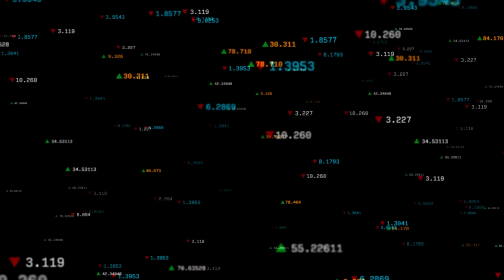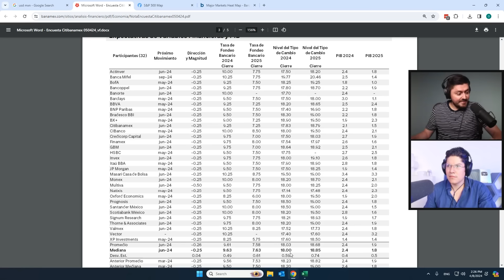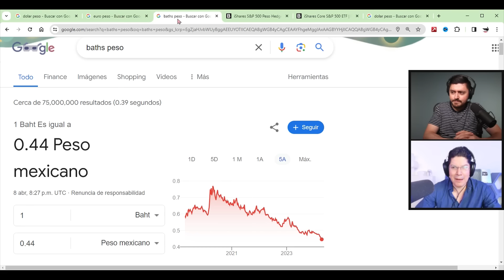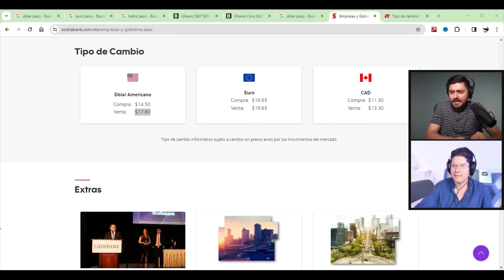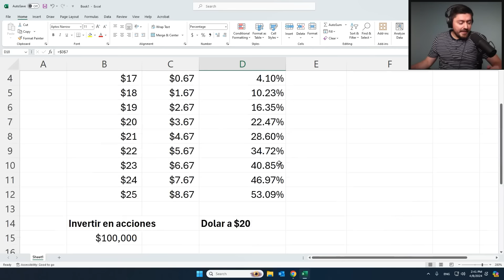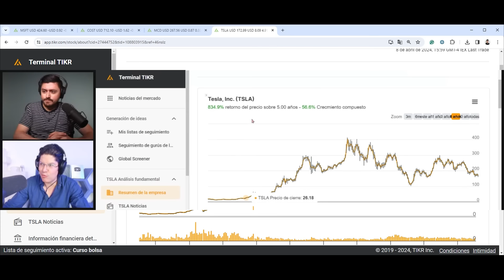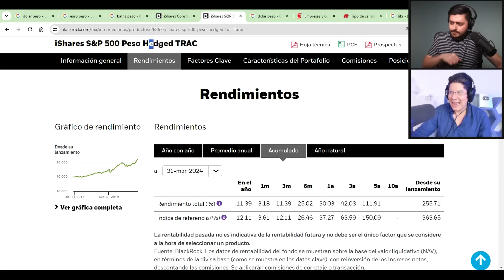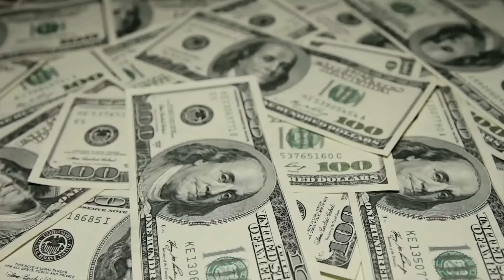DÓLAR BAJA a $16.30 ¿Momento de comprar o invertir? #301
El año pasado el precio del Dólar tuvo una bajada considerable y aunque se pronosticaba que su precio incrementaría continua bajando de precio y ha llegado hasta $16.30 y Manolo y Omar analizan este fenómeno debatiendo diferentes teorías sobre esta bajada y descubre cuál es la mejor estrategia a seguir para invertir.

00:00 Intro
02:01 La bajada del dólar
04:51 ¿Bajará más el dólar?
06:18 Pronostico del tipo de cambio de instituciones financieras
07:12 Teoría de Omar
08:30 El comportamiento del tipo de cambio en los últimos 5 años frente a otras monedas
10:49 ¿Es buen momento para comprar dólares o invertir en algo dolarizado?
13:03 Nota del 2022
14:04 Opinión de Omar
15:10 Otras variables
15:41 Activos dolarizados
18:00 Precio del dólar es Scotiabank
18:37 Negociar para vender dólares
19:22 Efecto acumulativo del rendimiento
23:11 Efectos rendimiento y tipo de cambio
23:50 Ejemplos de largo plazo
24:08 Acciones
27:09 Otras compañías
28:38 ¿Comprar acciones o dólares?
29:49 ETFS acumulados
31:11 Acumulado VGT
32:11 Rendimientos S&P 500 y el IVV Peso
33:46 Invertir una parte en dólares y pesos
34:35 En cuánto terminará el precio del dólar en este año
35:42 La diversificación
36:21 Conclusiones
36:48 El reto del Mundial